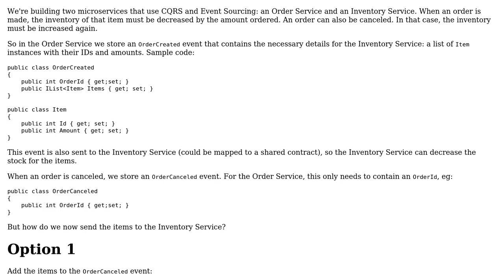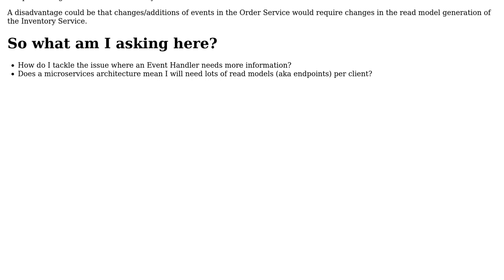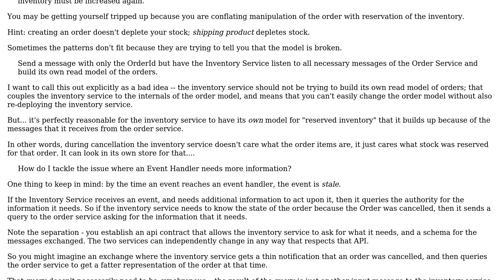Software Engineering: CQRS and microservices: passing information from one service to another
With thanks & praise to God, and with thanks to the many people who have made this project possible! | Content (except music & images) licensed under CC BY-SA | Music | Images & others | With thanks to user VoiceOfUnreason user Peter user Christophe and the Stack Exchange Network Trademarks are property of their respective owners. You are responsible for your own actions.